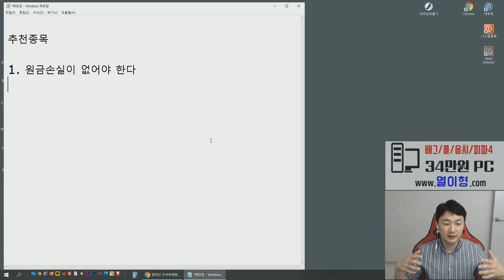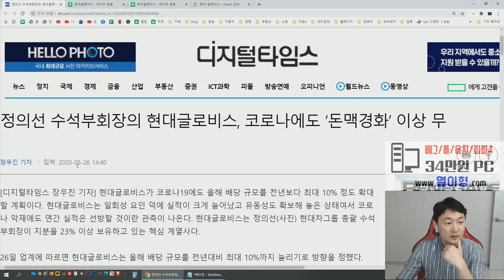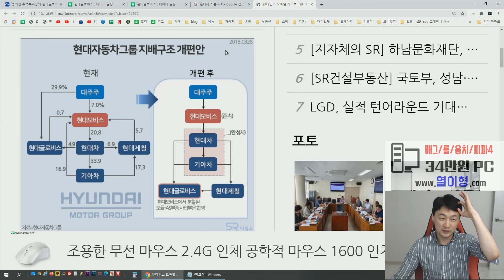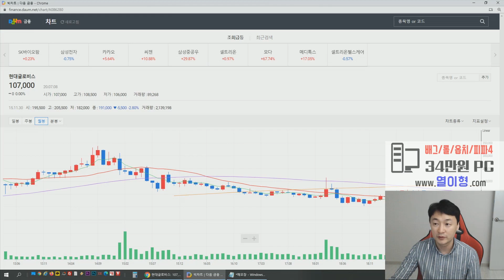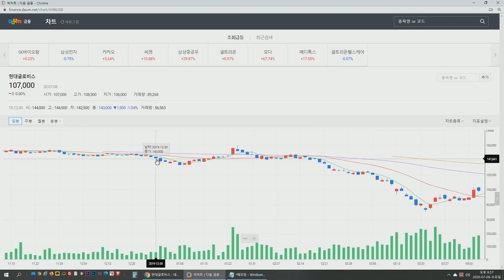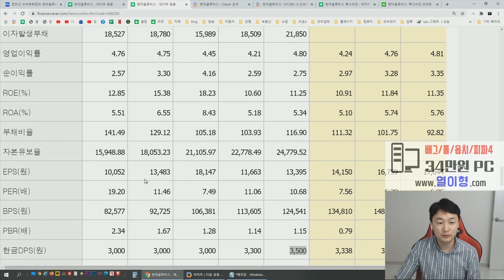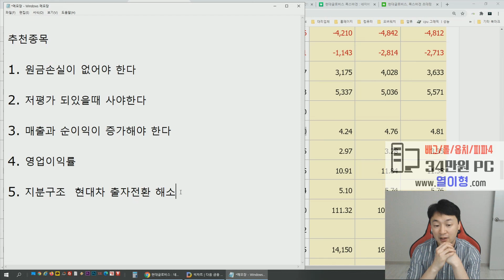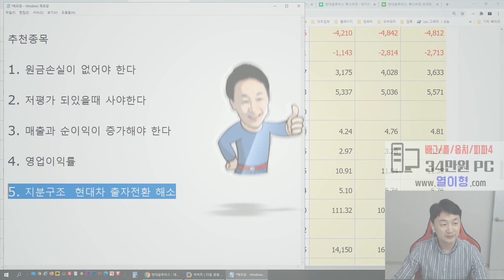[열이형 추천종목] [현대글로비스] 따블갑니다!! 원금손실 0% 가치투자!! 주린이 종목추천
[주린이 종목추천]
현재주가 10만원 현대글로비스!
원금손실 가능성이 적고   더블이상 수익율 되는 있는 종목을 찾아봤습니다.
현대차 지분승계, 순환출자 해소 최대 수혜주로 예상됩니다